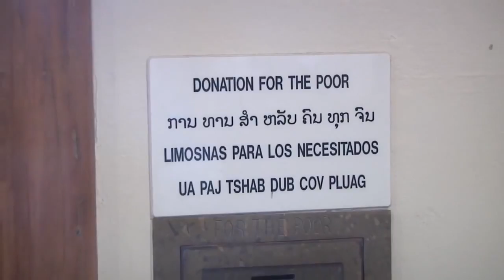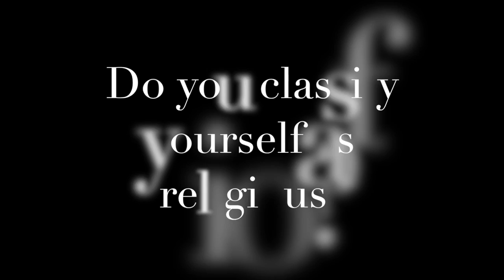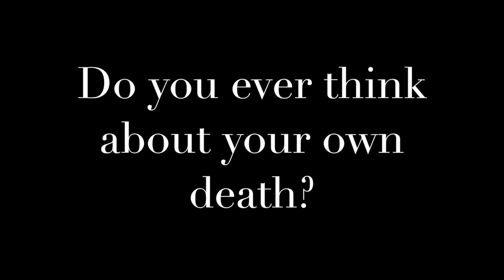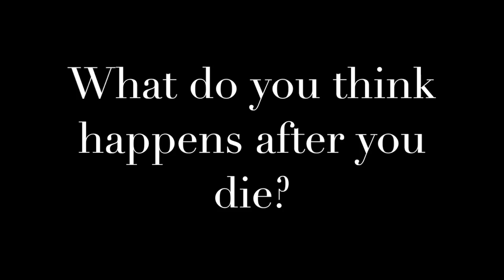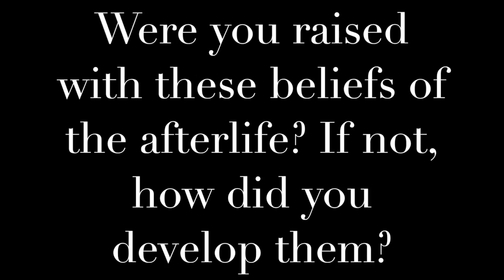Death around the world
This video is about Death around the world